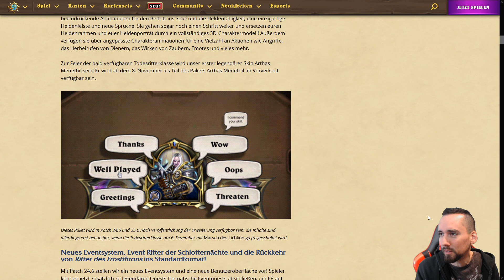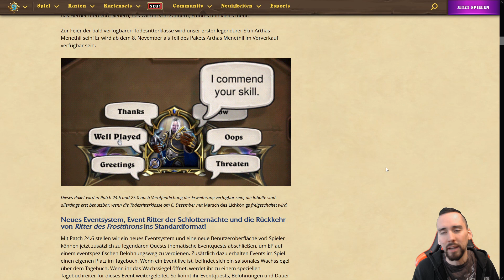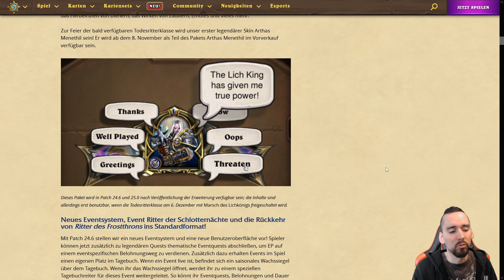Hearthstone Patch 24.6: Ingame alles gezeigt und erklärt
Wir gehen im Spiel einmal alle Neuigkeiten durch, damit alle Wissen, was wo erledigt werden kann.